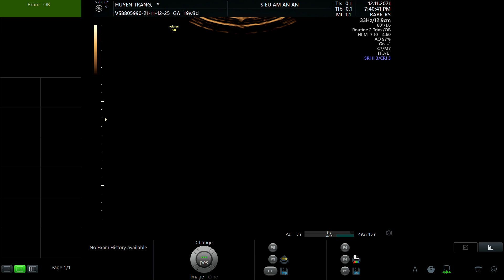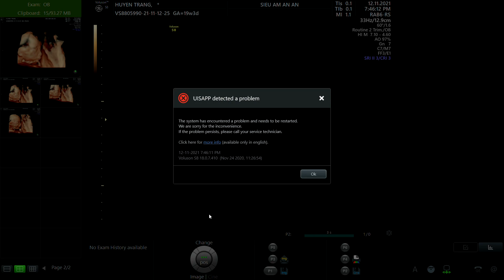TRIỆU THỊ HUYỀN TRANG 1993 p1